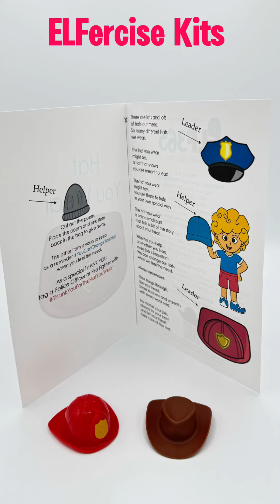Celebrating 7️⃣✨ years over the next 7️⃣ weeks and revealing the names of our ELF Kids! ❤️🩵